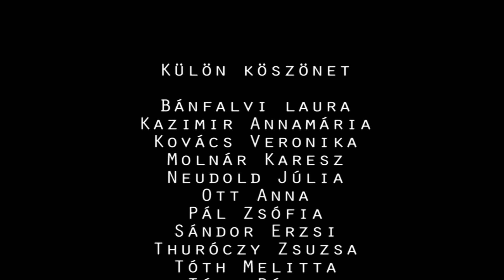versmaraton2016 - Radnóti Miklós: Férfivers - előadja Kulka János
Radnóti Miklós: Férfivers című művét előadja Kulka János, a katona József Színház színművésze

INGYEN kultúrFRÖCCS!4!!4!

Online versmaraton a Bájoló Magazin szervezésében

Versfüggők és wannabe versfüggők, figyelem! Legyetek a Bájoló Magazin vendégei egy kis itókarinthyre a költészetnapján, mert garantáltan ez 2016 legnagyobb radnótivornyája! 24 ismert hazai művész mutatja meg, hogy szavalnimenő, és hogy nincs nagyobb yolo a magyar irodalomnál. Gyertek, hiszen 24 féle kulturális mámor vár rátok!

Bájoló-team

(A versalkoholistákért felelősséget nem vállalunk.)
Másképp:

A Bájoló Magazin irodalomnépszerűsítő versmartont szervez a költészet napjára. A program keretében 24 színész és költő szavalását rögzítettük, az elkészült videókat pedig április 11-én közzétesszük a magazin Facebook-oldalán. Egészen pontosan éjféltől kezdve minden órában egyet. :)

Támogatóink:
Athenaeum
SCOLAR KIADÓ
Nap Kiadó
Helikon Kiadó

Résztvevő színházak:
Katona József Színház
Örkény István Színház
Centrál Színház
Vígszínház
Nemzeti Színház
Magyar Színház
Thália Színház
Madách Színház
Radnóti Miklós Színház

A helyszínt biztosítja továbbá:
Hadik Kávéház